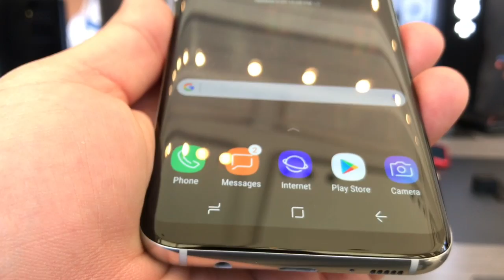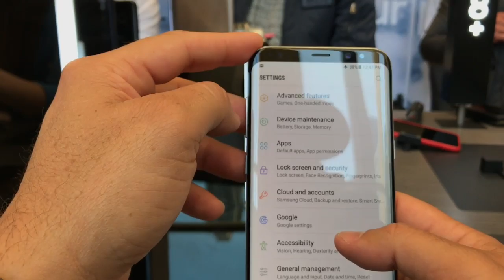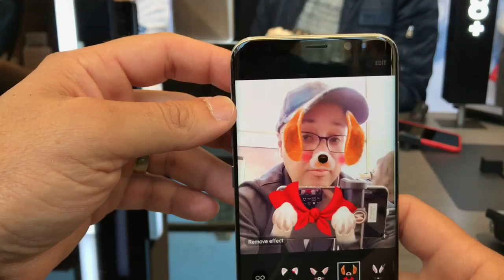¿Qué ofrecen los nuevos celulares de Samsung? | WapaTV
La compañía Samsung presentó sus nuevos celulares en el Lincoln Center, Nueva York. Vea los últimos detalles con Obed Borrero, el "Tech Guru".

WapaTV